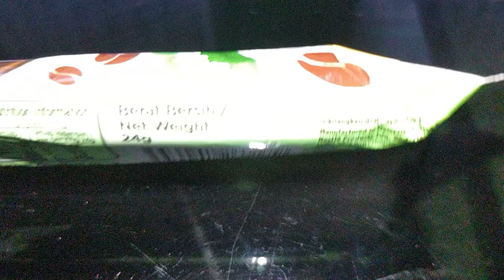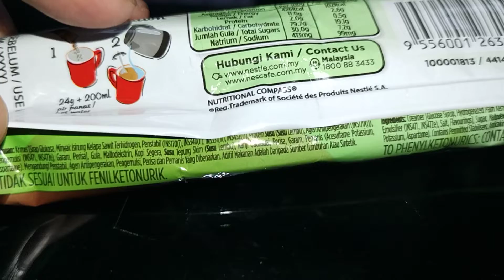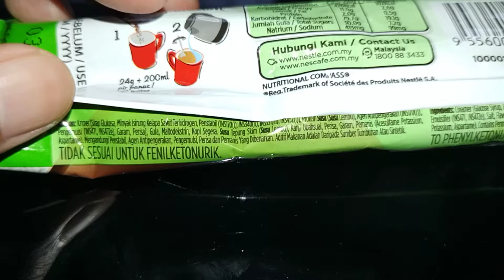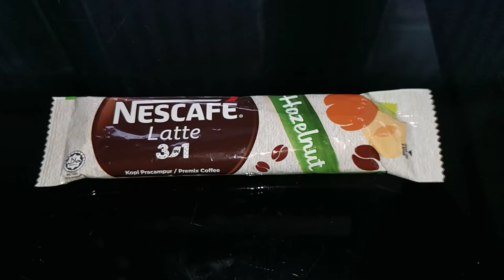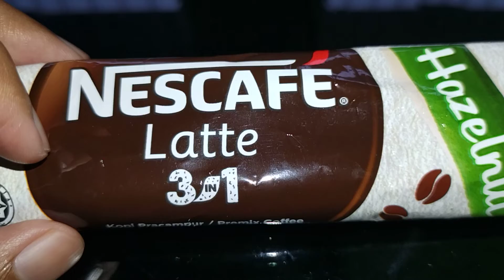Review Produk #1888 : Nescafe Latte 3 in 1 Hazelnut (Malaysia)